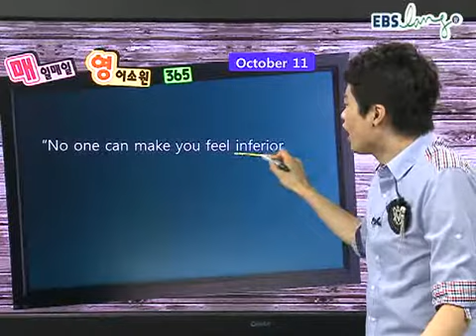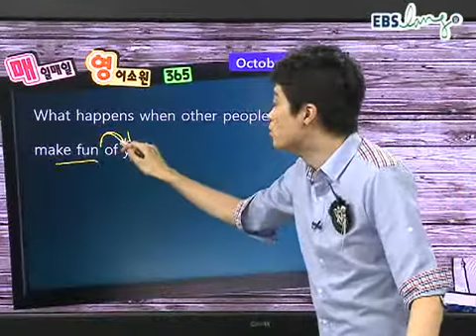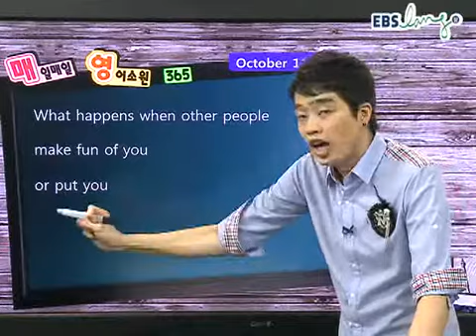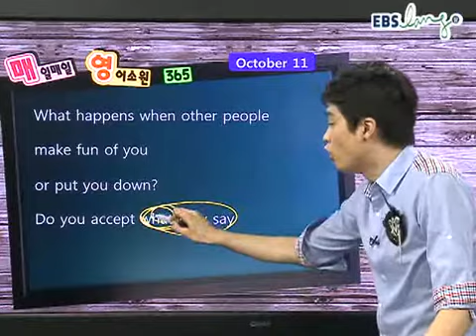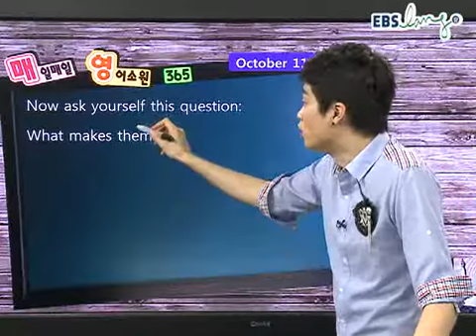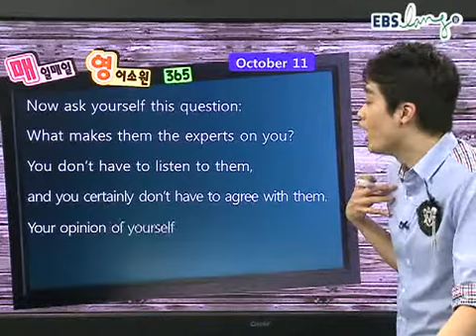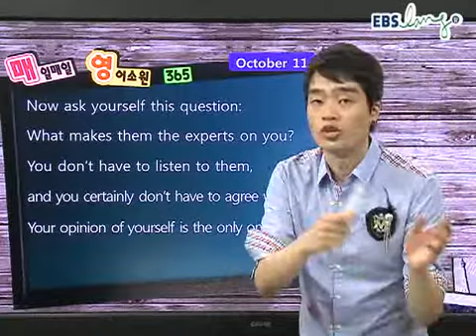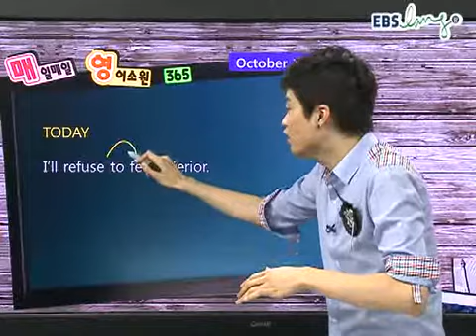132강_ebs_ebslang_영어_이수영_매일매일 영어소원 365_111011.wmv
EBSlang 프리미엄 무료특강!

영어원서읽기 전문가 이수영 선생님과 함께 하는 매일매일 영어소원 365! 모든 동영상 및 mp3자료를 무료로 다운로드 받으실 수 있습니다^^